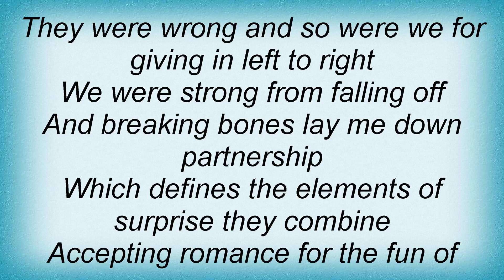Hot Rod Circuit - Achy Breaky Hockey Hair Lyrics